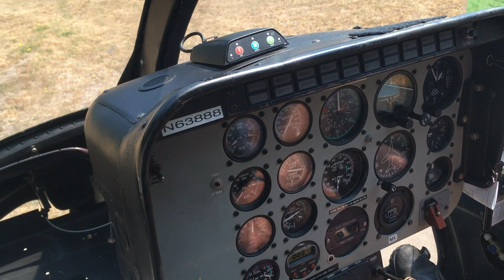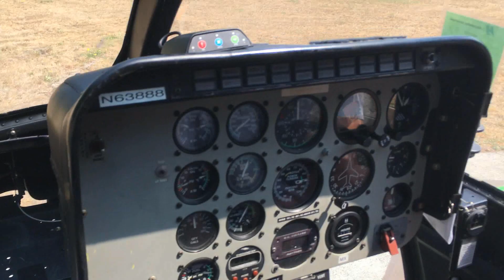Helicopter charter to Mount St. Helens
Ride along on Hillsboro Aviation's Bell Jet Ranger charter into Mount St. Helens on August 9, 2017.